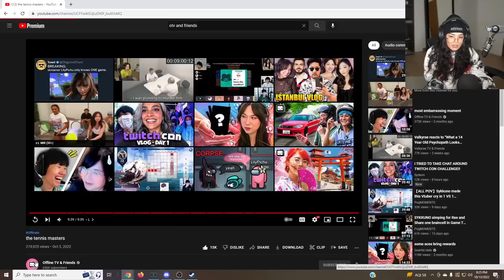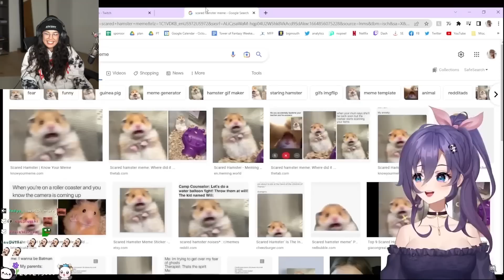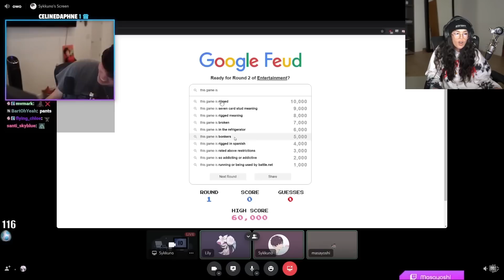Valkyrae Reacts to OfflineTV and Friends "twitch dono level: expert"